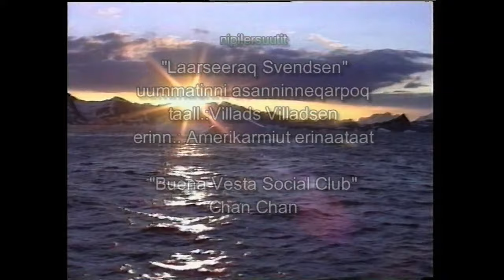Villads Villadsen - oqaluttuartoq (1:2) KNR januaari 2000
Ajoqiunerup soraarnerup sinerissamilu ilisarisimaneqarluartup, taalliortup atuakkiortullu Villads Villadsenip immikkoortumi siullermi uani ajoqinngorluni Ammassalimmukarnini inuillu ilisarisimalikkani eqqartussavai.
Aaqqissuisoq: Erna Lynge.

Den velkendte digter og forfatter Villads Villadsen der nu er pensioneret overkateket, fortæller i denne første del om sin tur til Ammassalik efter han blev uddannet som kateket og om de mennesker han lærte at kende.
Redaktion: Erna Lynge.